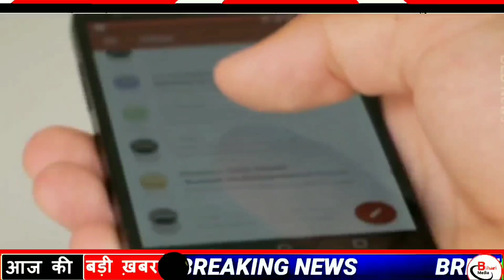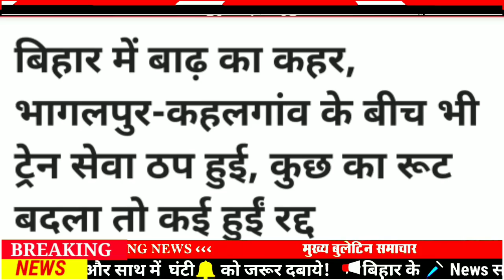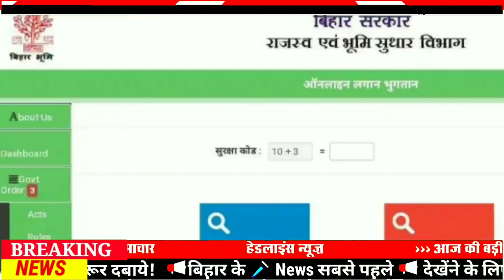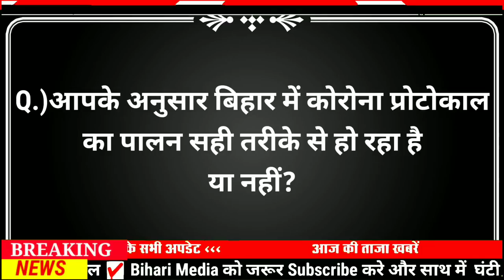Today 22 August bihar news|bihar news,bihar ka news|Gaya news,bhagalpur news|biharinews